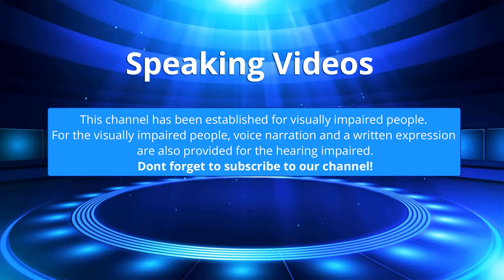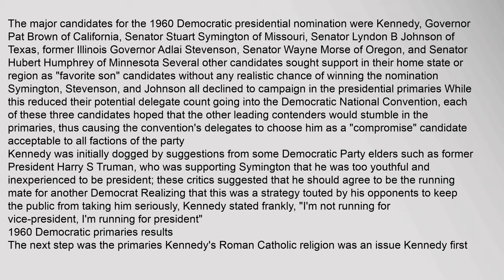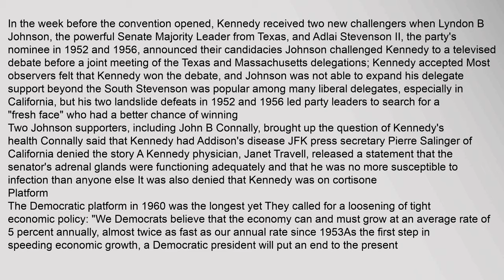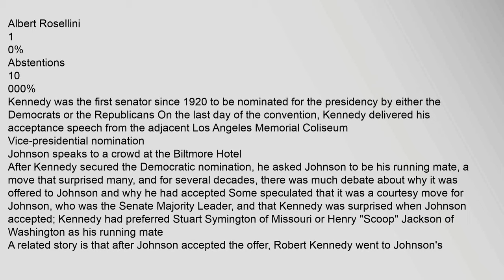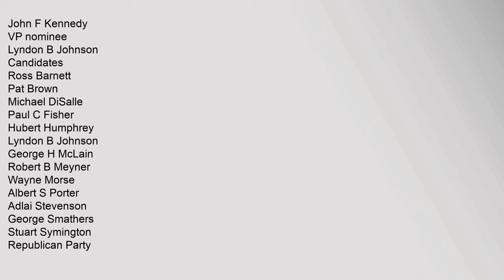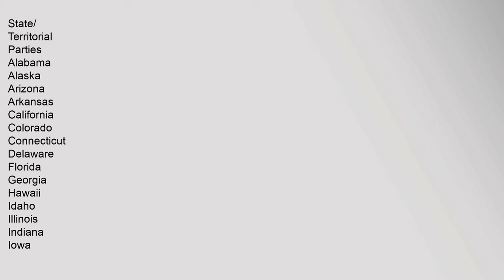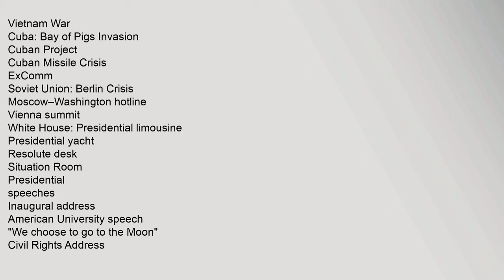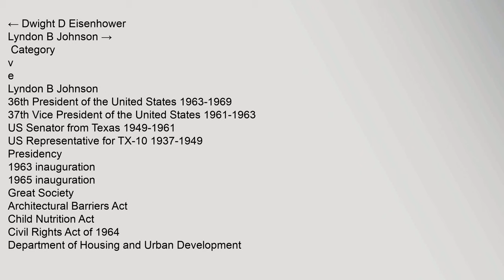1960 Democratic National Convention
1960,Democratic,National,Convention
Contents
1,Prologue
2,Platform
3,Presidential,nomination
4,Vice-presidential,nomination
5,In,culture
6,References
7,External,links
Prologue
Main,article:,Democratic,Party,United,States,presidential,primaries,,1960
The,Los,Angeles,Memorial,Sports,Arena,pictured,in,2007,was,the,site,of,the,1960,Democratic,National,Convention